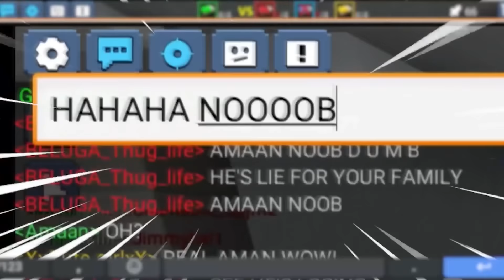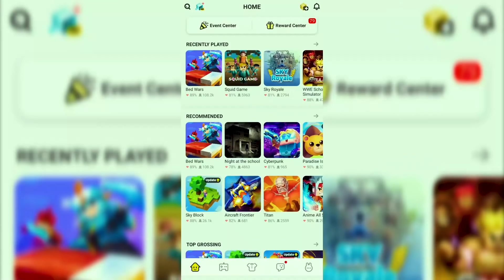420IQ GENIUS MOMENTS in Bedwars!! (Blockman GO)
G-Star Code: Amaan

📝 If you have any feedbacks / suggestions which can improve my videos, Please share them